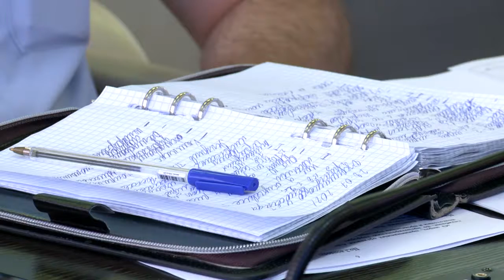В РЕУТОВЕ СОСТОЯЛОСЬ ЗАСЕДАНИЕ АНТИТЕРРОРИСТИЧЕСКОЙ КОМИССИИ 03.08.21